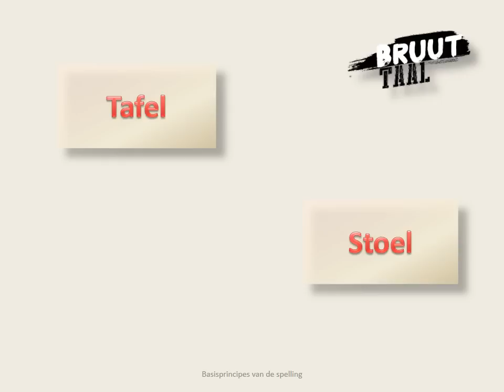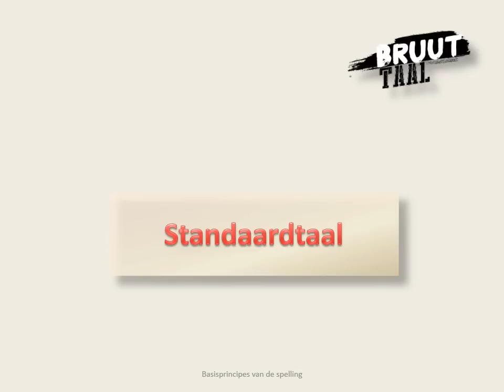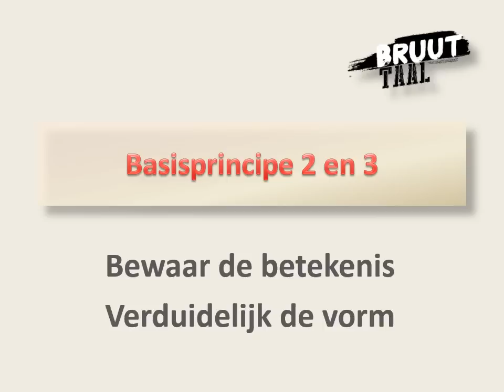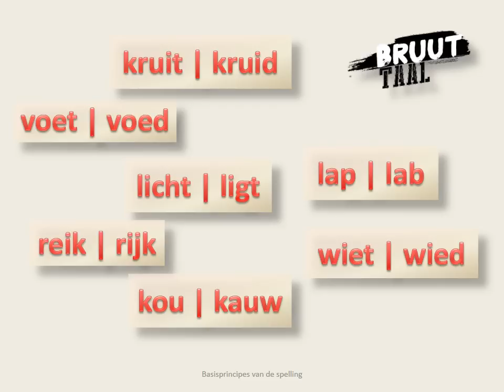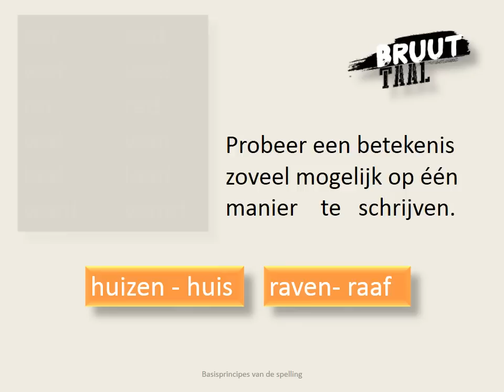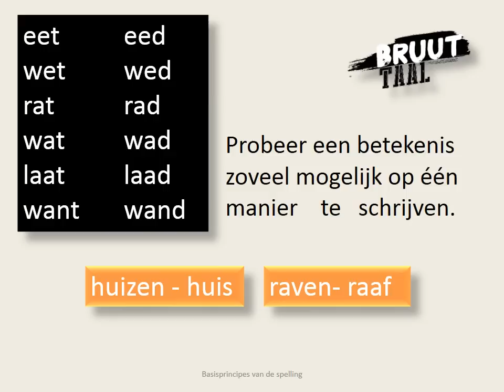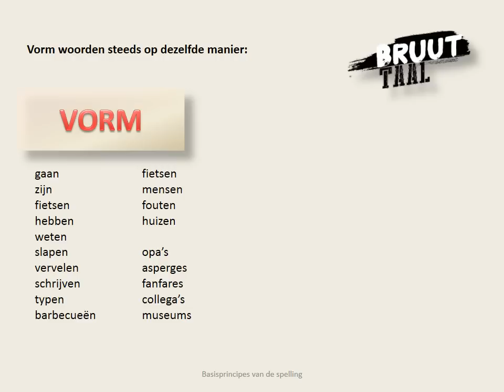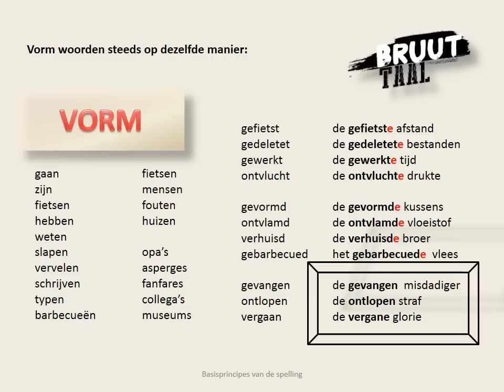Basisprincipes van de spelling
Spelling is gemakkelijker dan je denkt, als je tenminste zorg besteedt aan je uitspraak.